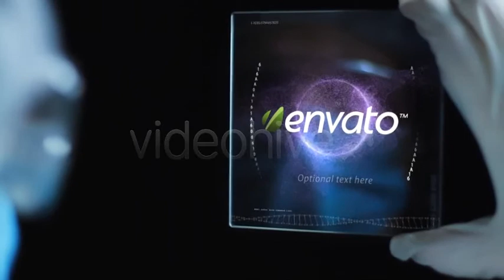Medical Logo Revealer | After Effect Templates 2020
* FEATURES:
• No extra Plugins required
• FullHD resolution / cs4, cs5 & cs5.5 compatible
• Easily replace texts & logo
• Easily change the graphic video footage in the glass square by placing your own
• All Video footage are included in main file
• Music that is used in preview is not included

Hi friends! I do not own this template. If you are the author of this project and believe any that the use of the project preview on this channel are not legitimate, please write to e-mail and we will resolve this issue.